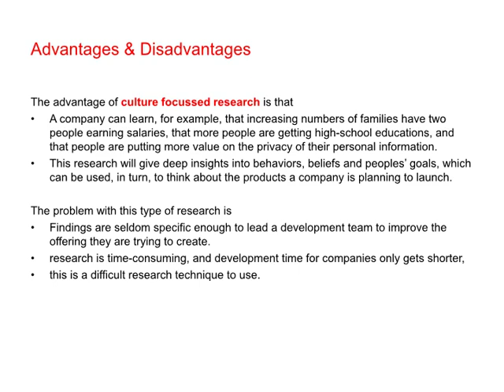Global Brands & Local Markets marketing Management MBA BBA